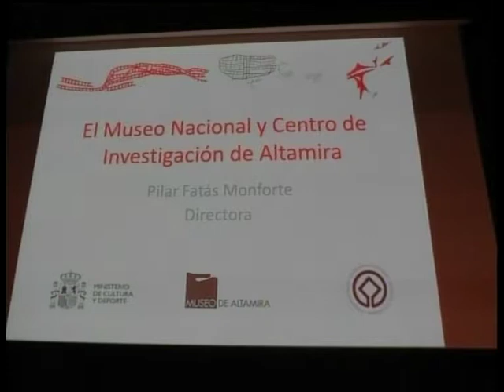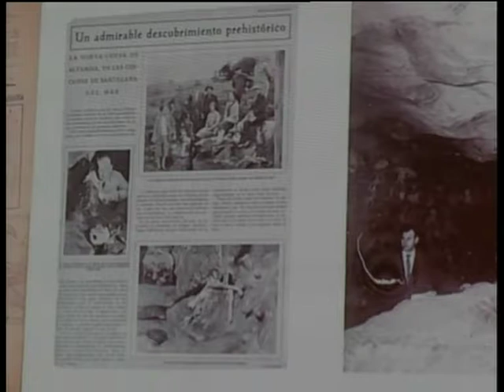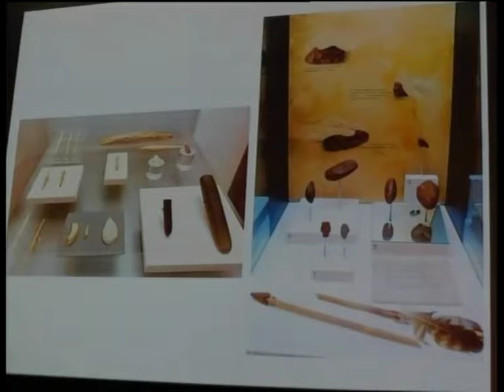CPM 20 NOVIEMBRE, CON ESTILO PROPIO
¡Martes cargados de estilo propio!